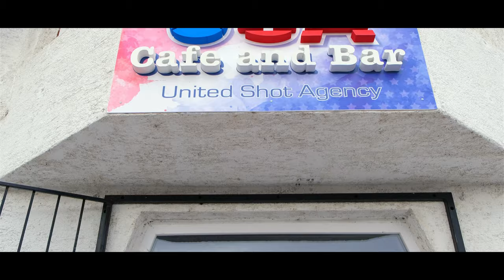Neverland - Megkapod (Hivatalos videoklip / Official music video)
Neverland - Megkapod (Hivatalos videoklip)
Újra rögzített, átdolgozott változat a Neverland "A holnap markában" (2021) című nagylemezéről. Eredetileg a Metalrain zenekar 2006-os demóján jelent meg.

Rendező: Szehoffner Péter

Szereplők:
Márki Denise
Schaffer Tamás
Óber Miklós
Papp Alexandra
Liber Sára
Németh Eszter Rebeka
Ódor Viktória

Keverés, master:
Cserfalvi "Töfi" Zoltán, Denevér Stúdió (2021)

Neverland tagok:
Réger Norbert - ének
Szehoffner Péter - gitár
Munkácsi Tamás- gitár
Barabás George - billentyűs hangszerek
Kis Róbert - basszusgitár
Gáspár Csaba - dob

A felvételen közeműködők:
Réger Norbert - ének, vokál
Szehoffner Péter - gitár, basszusgitár, szintetizátor, vokál, dobprogramozás
Munkácsi Tamás - gitárszóló (Megkapod / Mindig itt leszek / Nem kell, hogy értsd / Álmodjunk még)
Barabás George - zongora (Mindig itt leszek)